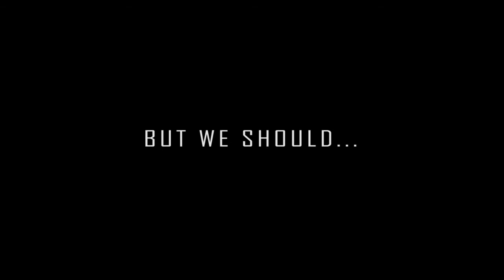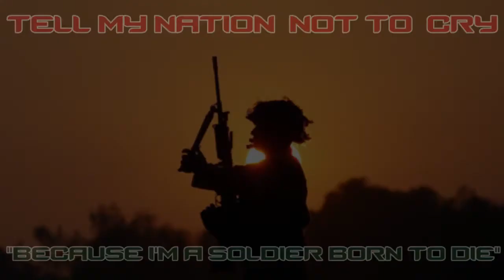||PULWAMA DOCUMENTARY|| A SHORT VIDEO|| A VISUAL DOCUMENTARY||BS CREATIONSMYSURU||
A Suicide Bomber Blasted the CRPF Personnels In The 2019 in Lethpora-Pulwama District-Jammu&kashmir with high-grade RDX BOMB Of 80Kg ...
Pulwama attack,
pulwama district...
convoy vehicles...
demise,
Documentary,
Visual Effects ,
Bscreationsmysuru,
tell my nation not to cry,
indian...